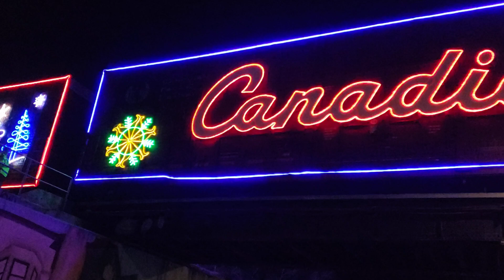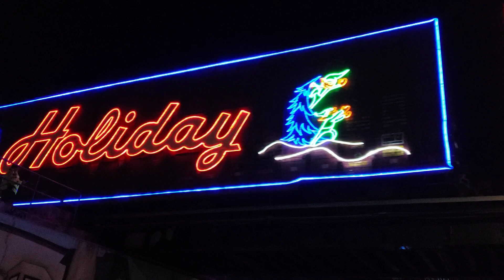December 2023 CPKC Holiday Train In Saskatoon, SK. Video Clip #2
December 2023
CPKC Holiday Train
Original Video, Video Clip #2